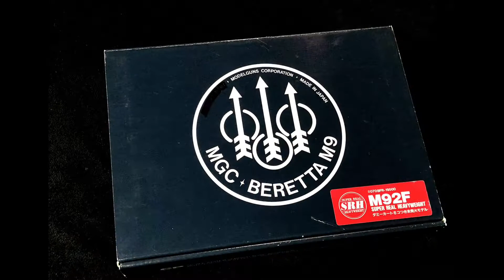MGC製（SRHW）樹脂製モデルガン ベレッタM92F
MGC製（SRHW）
スーパーリアルヘビーウェイト樹脂製
モデルガン
BERETTA ベレッタM92F

詳細記事